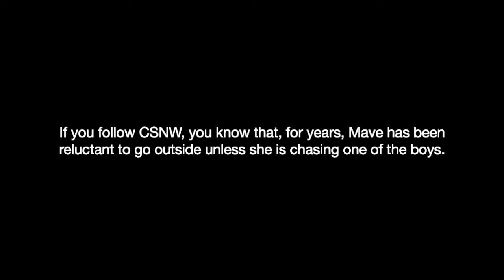Brave Mave's Foray on the Bray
For years, Mave was reluctant to go out into her 2-acre habitat. This morning, she felt like trying something new.